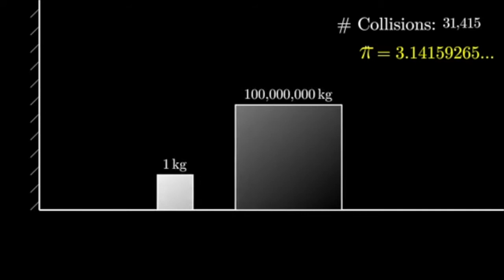My Personal Struggle with the IB Physics IA IBTalks Ep. 1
In this video I talk to you about my struggles and experience with the IB physics IA.

My name is Sinead. I’m from Bali and Canada, and I am currently living in Bali. I just recently graduated high school from the International Baccalaureate Program with a 43. This did not come easy though, as I had to struggle through the many inefficiencies of the educational system.

Having been through the IB, I know how difficult it can be. I’ve been inspired by people like Salman Khan and Eddie Woo, to put out free educational content to help students. I feel as though the IB and schools do not do a good job informing kids on what the IB program is really like from a students perspective. I have sisters who will be entering IB in 2021. As I will be in university, I will not be there to help them. That has been a large reason for why I am putting out videos now while I can, so I can still help them when they are going through IB. I thought that if I can help my sisters with recording some videos, why not share them on the internet to help other people.

To support this passion of mine, I offer cheap online tutoring classes and IA Help services for kids who need extra help. If you can’t , that’s completely fine! Please take value out of the free videos I provide on my youtube channel. I am always willing to answer any of your questions on instagram, through gmail or in the comments.